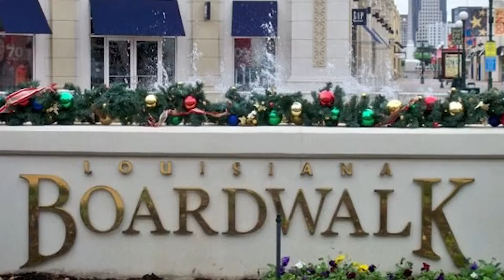Centenary College of Louisiana - Nightlife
- Centenary College is located in the Highland neighborhood of Shreveport Louisiana, just miles away from nearly all of the city’s top attractions. Students are fortunately situated near the sites of numerous seasonal events around the city in addition to dozens of bars, clubs, and restaurants that offer up just about anything a college kid who’s tired of frat parties could ask for. If you are looking to unwind, have a drink, and play pool just a short distance from campus, Strangebrew, Ernie’s, Ivan’s Pub, The Cub and Roundbar all offer relaxed environments frequented by Centenary students.